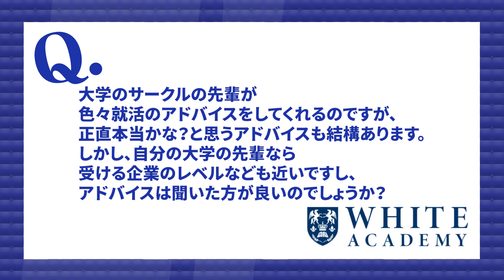【就活】先輩のアドバイスは聞いた方が良いのか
【目次】
0:00 導入
0:41 先輩のアドバイスが的外れな理由①
2:23 先輩のアドバイスが的外れな理由②
3:16 まとめ